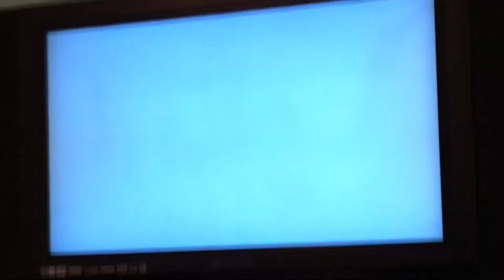Going Hardcore Episode 16:The Enchanting Room